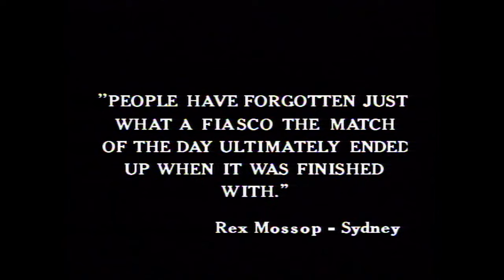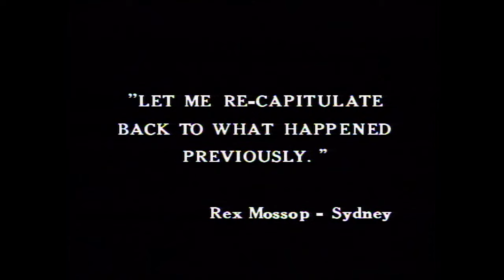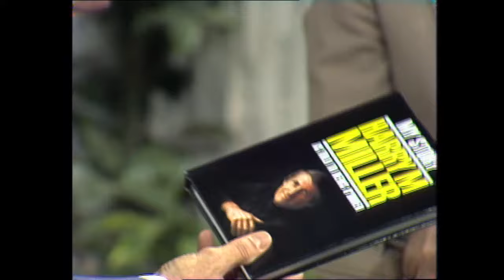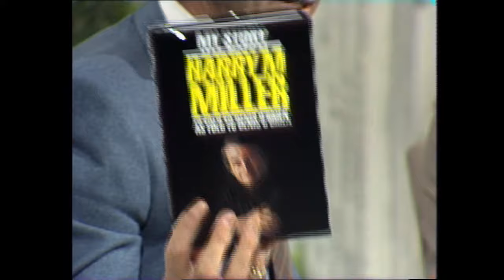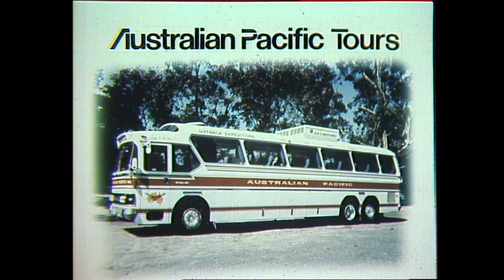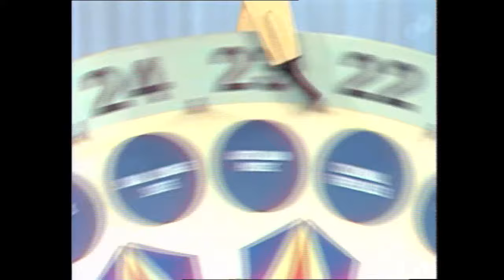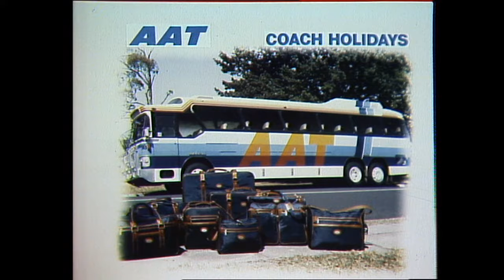The Don Lane Show (Aired: 19.9.1983) Guests include: John Hargreaves